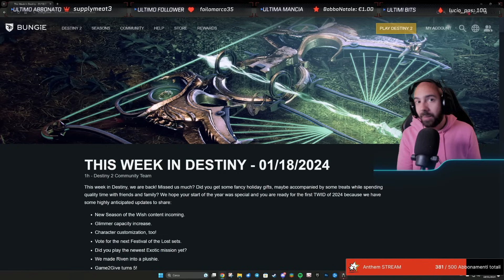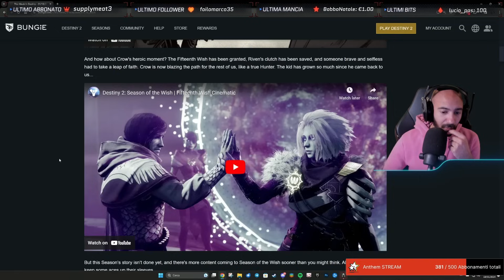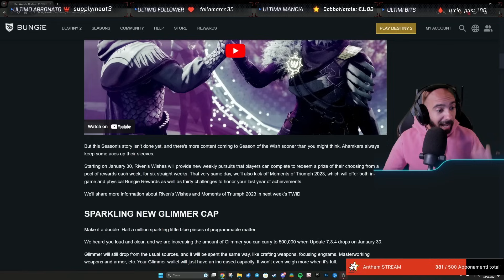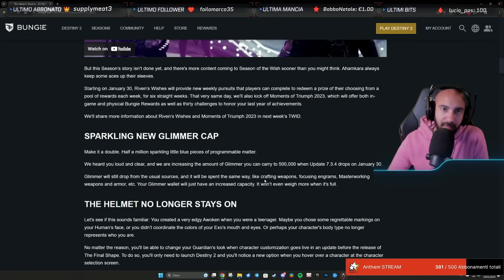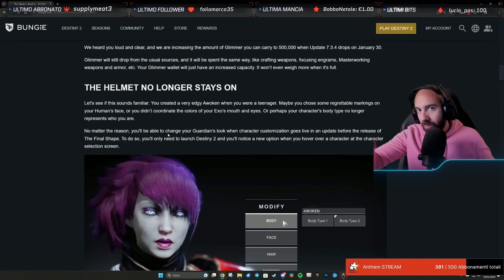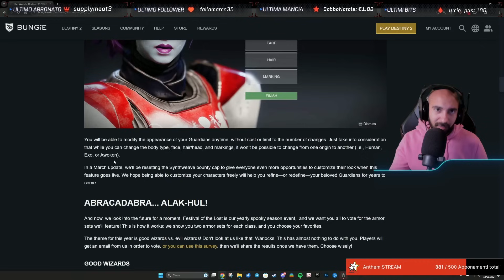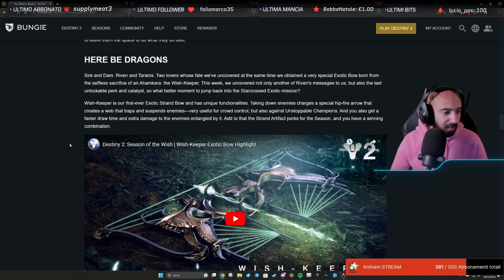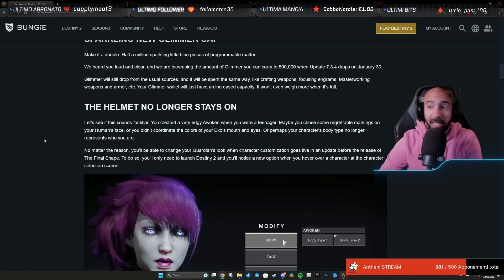FINALMENTE si Cambia ASPETTO ai Personaggi, Nuovo Content in Arrivo (Destiny 2 News)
Il primo twid del 2024 con un po' di informazioni interessanti sul prossimo futuro!